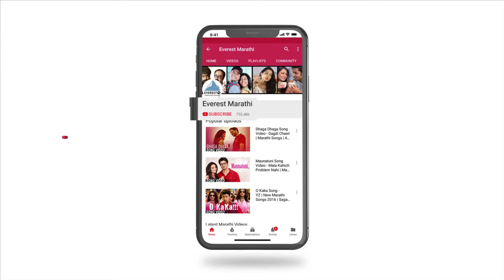Hi Vaat Kashi An Kuthe Song - Movie Vitthal Vitthal | Marathi Vitthal Songs | Ravindra Sathe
Presenting Superhit Marathi Vitthal Songs "Hi Vaat Kashi An Kuthe" from the Marathi Movie 'Vitthal Vitthal'. Sung by Ravindra Sathe & Music Composed by Salil Kulkarni Sure you will love it.

Set 'Hi Vaat Kashi An Kuthe' song as your Mobile Callertune (India Only)

Credits:
Singer: Ravindra Sathe
Music Director: Salil Kulkarni
Cast: Milind Govali, Vrinda Gajendra, Mitali Jagatap & Others
Movie Directed by Gajendra Ahire
Movie Produced by Mayoor Shah, Naushir Mistry
Banner: Reflection Entertainment Network